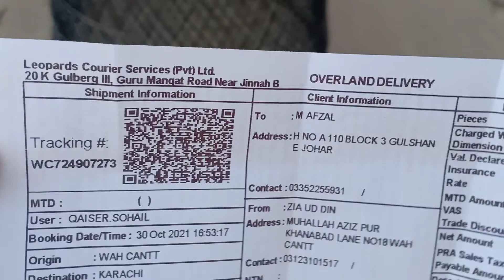Aseel tokra cargo done